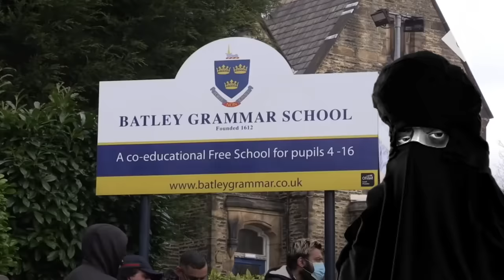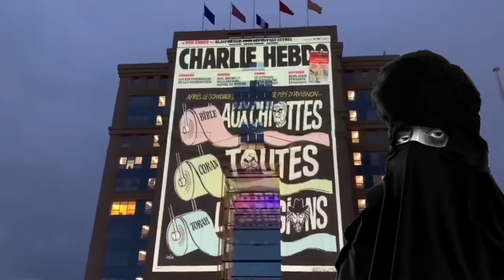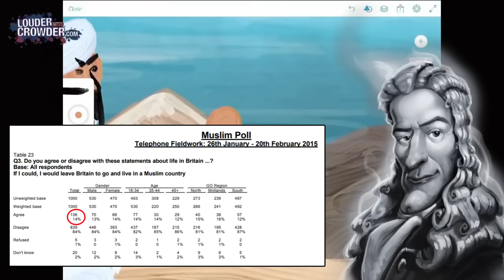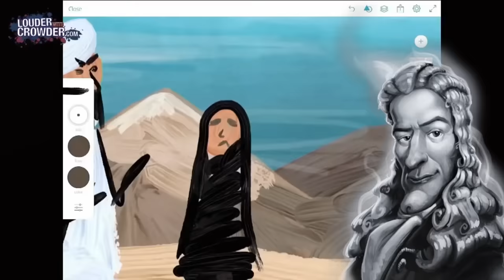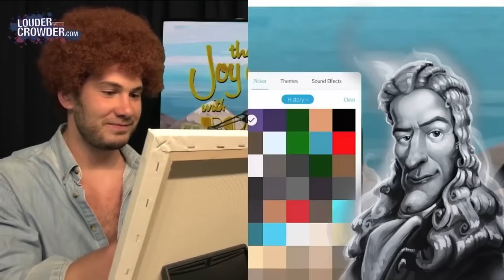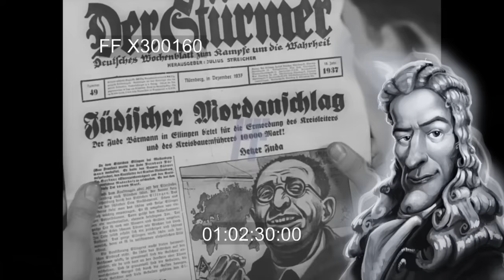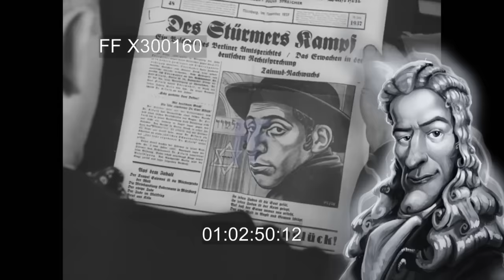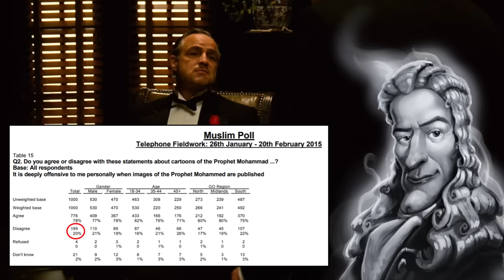Batley Blasphemy Bust-up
A Batley Grammar School teacher has been sacrificed on the alter of Muslim sensitivities. The Government does nothing despite the fact almost everyone disagrees with this mad decision, even James O'Brien...